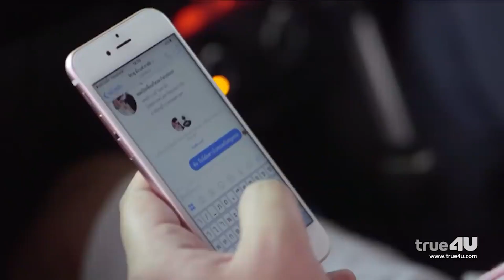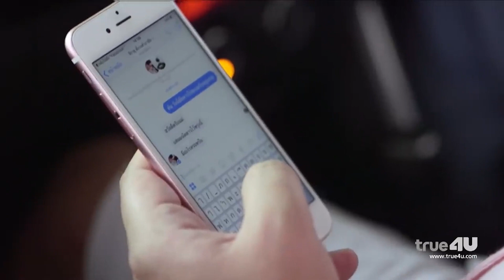ครอบครัวตัวสลับ EP.10 [4/5]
พบกับเรื่องราวปวดตับ กับการสลับร่างของครอบครัวสุดป่วน... ความ "ฮา" โกลาหล จึงบังเกิด!! รับประกันความสนุกโดย "เบน ชลาทิศ" กับดีว่าตัวแม่ "เจนนิเฟอร์ คิ้ม" ในซิทคอมเบอร์ล่าสุด " ครอบครัวตัวสลับ "